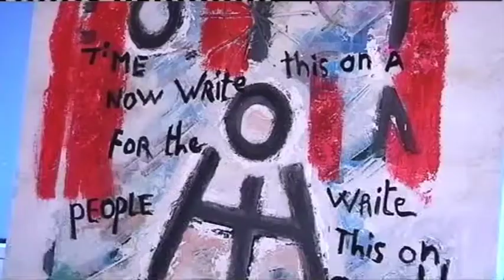Portrait de Max Legrand - Reportage France Ô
Fr:Portait de Max Legrand
En: Portait about Max Legrand